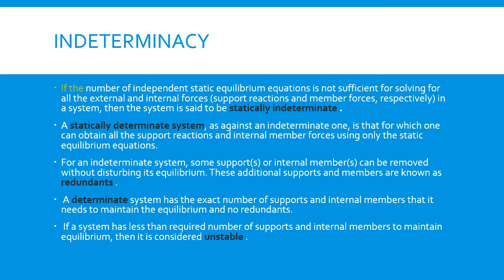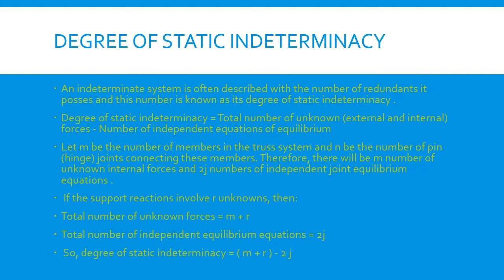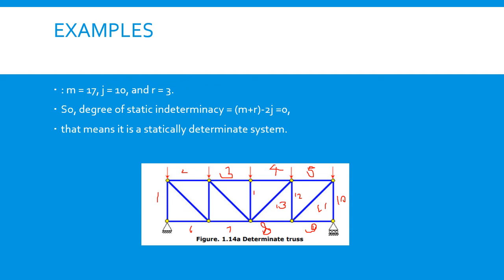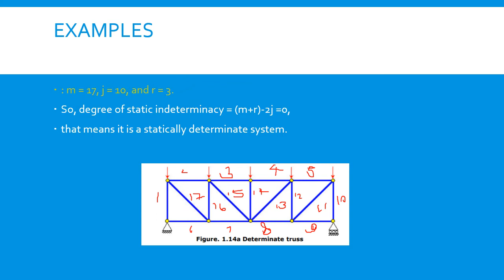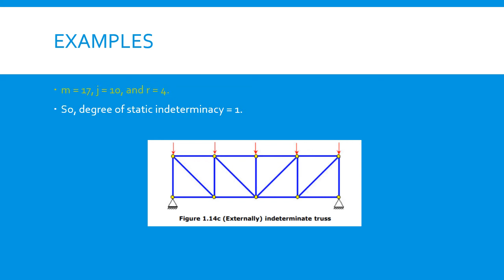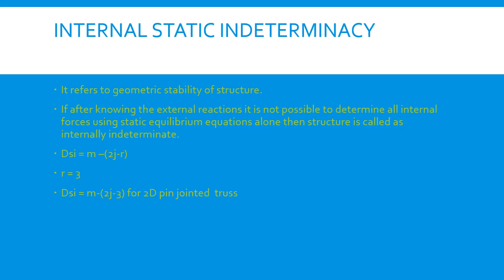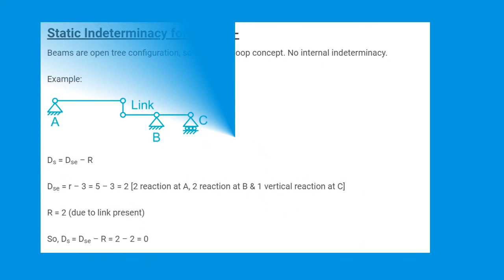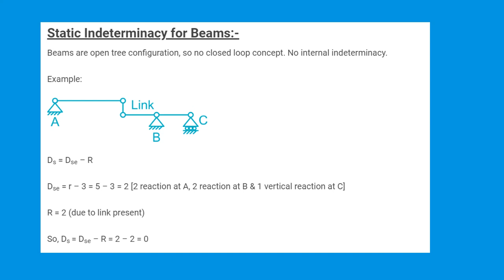Degree of indeterminacy By Mahendra Kumar Verma II CE 301